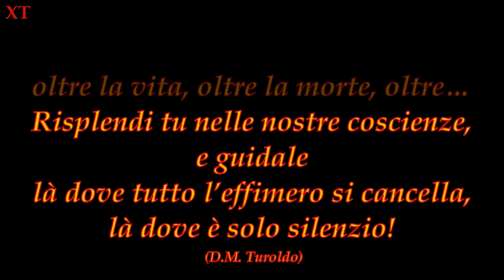8 dicembre 2021 - Ss. Rosario per l'Immacolata Concezione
Stasera alle 21,00 verrà pubblicato sotto questo video il link per vederci su Zoom. A dopo!

Il dipinto mostrato è l'Allegoria della Concezione di Giorgio Vasari